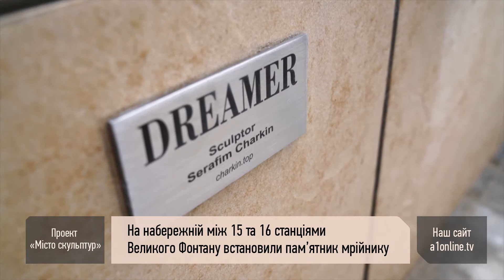В Одессе установили памятник мечтателю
Между 15 и 16 станциями Большого Фонтана установили скульптуру «Одесский мечтатель». Автор — Серафима Чаркина. Памятник появился в рамках бюджетного проекта «Город скульптур».

Недавно в Одессе установили несколько котов в центре города, цветные улитки на 13 ст. Б. Фонтана и огромные кеды на пляже «Ланжероне». Совсем скоро в городе поселятся новые арт-объекты «Бабушка», скамейки-книги и «Забытая игрушка».